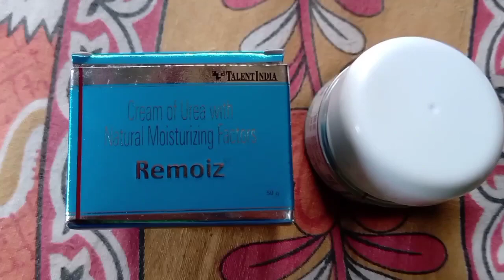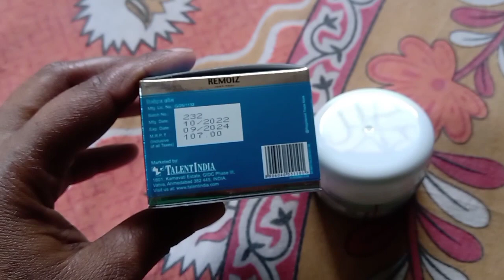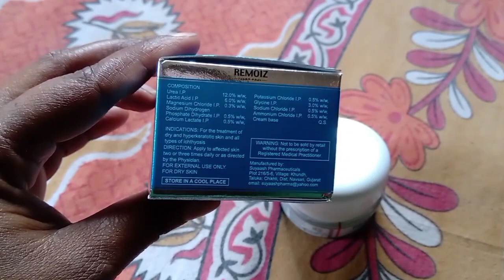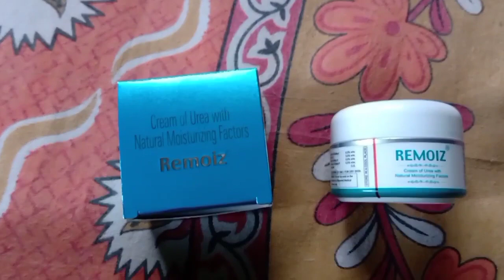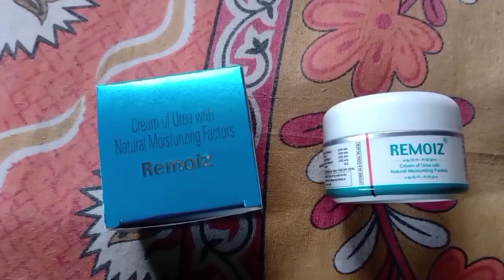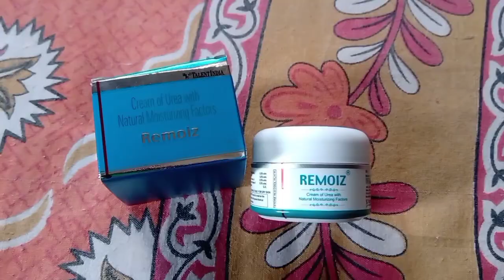মাত্র ২ দিনে পা ফাটা ভালো করুন || পা ফাটা দূর করার উপায় || cream review bengali video #151